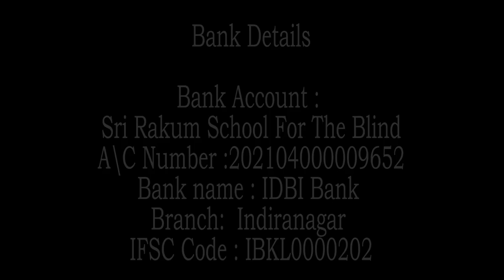Swami Rakumjee Small on How to keep diseases away...